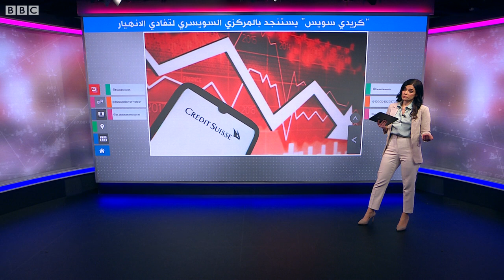"كريدي سويس".. ما تأثير أزمة ثاني أكبر مصرف سويسري على المصارف العربية؟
لجأ بنك "كريدي سويس" إلى اقتراض 54 مليار دولار من البنك المركزي السويسري لتفادي الانهيار، وذلك بعد انخفاض أسهمه أكثر من 30 بالمئة، الأمر الذي أثار مخاوف من انهيار البنك على غرار ثلاثة بنوك أمريكية.